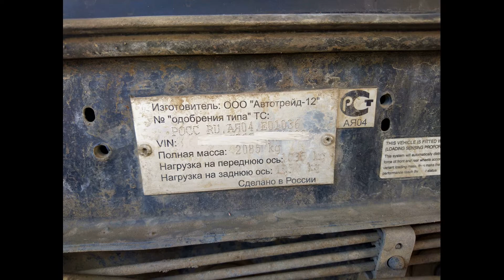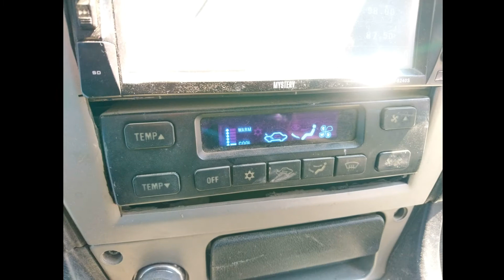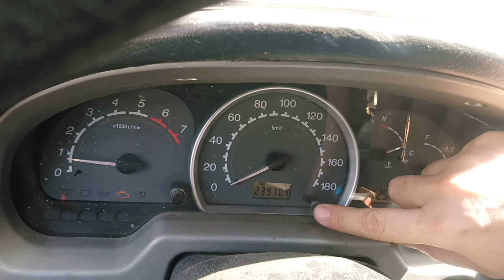Great Wall Safe. Можно ли купить живой внедорожник за 250000 рублей?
Осмотр перед покупкой джипа Great Wall Safe 2008 года выпуска. На что может сгодиться потрепанный жизнью полноприводной русско-китайский "конь"? Автохлам или еще поездиет?